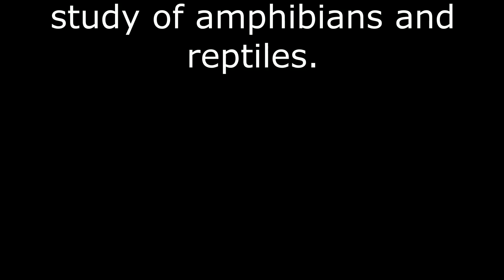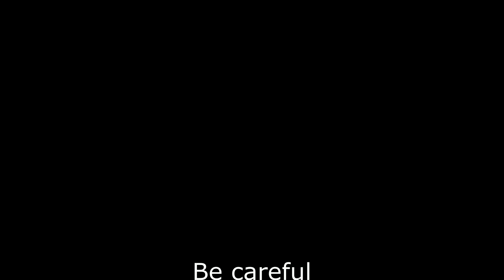Herping in North East Victoria 25th August 2018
Herpetology is the branch of zoology concerned with the study of amphibians and reptiles. Many people, like myself are drawn to herping as a hobby as it offers a natural way of learning about reptiles and amphibians.  Text books can be excellent, but actual field herping teaches us things that books and videos do not.

For example, I saw 17 red belly black snakes today. Well, I had 17 sightings, some of which were seen twice. I dare say I had 9 or 10 unique snake sightings today. Herping is an addictive hobby for those that enjoy it however it is not for everyone.
I do have to admit though that the words herping comes with a bit of an "STI" type connotation which is quite gross.
This footage was filmed mostly with my Panasonic Lumic G9 however a short bit in the middle was filmed with my Samsung Galaxy S9.